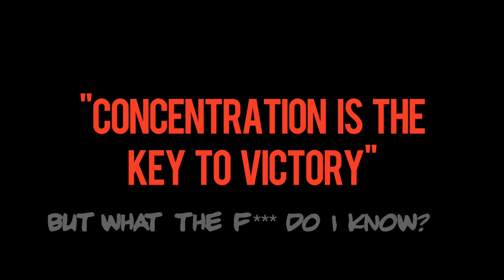WATTS UP? #063. ZHR Great Watopian Mountain Goat Race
So the tactics for this are as follows: Burst off the line before settling into the lead bunch, using the draft to conserve power while we fly around the opening 2 flat laps.

Then, having saved my legs nicely, crank up the watts and power all the way to the summit for a magnificent mountain-top victory for Team W/KG!